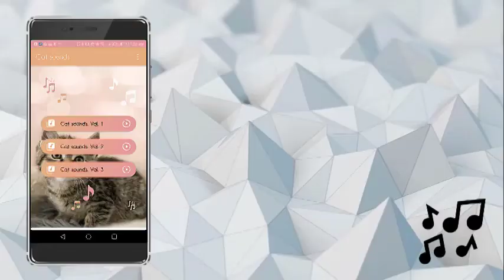Ingles Sonidos de Gatos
It is already in the Play Store available to download our new cat sounds for cell phone application for free, enjoy our new app with cat ringtones for cell phone (use them as ringtones, SMS tones, alarm or notification) and enjoy these great meows. Download it right now and enjoy all the content.